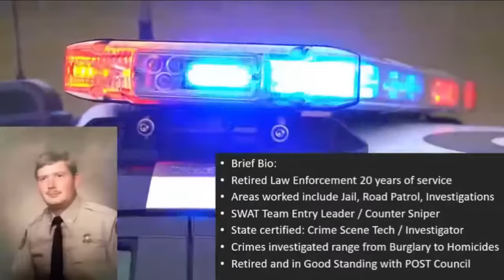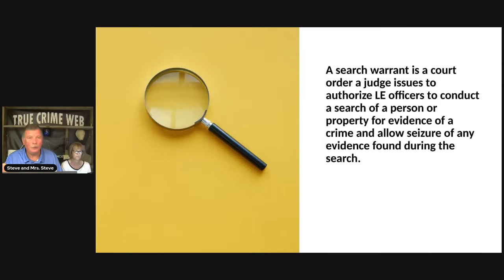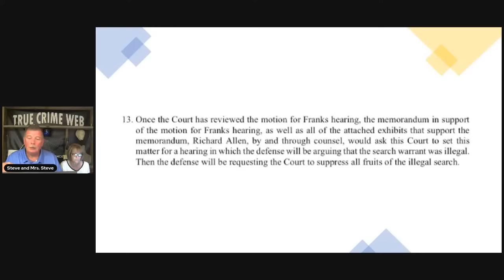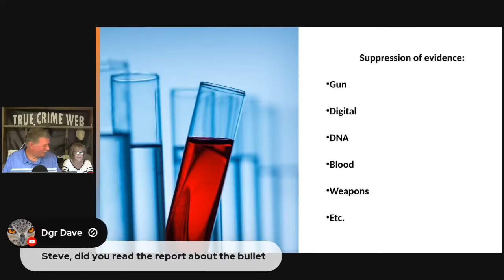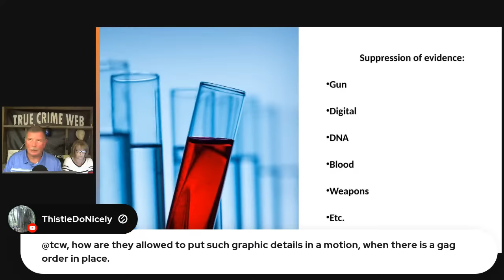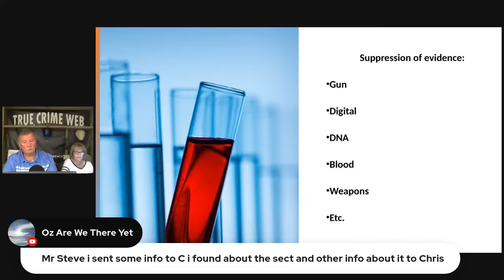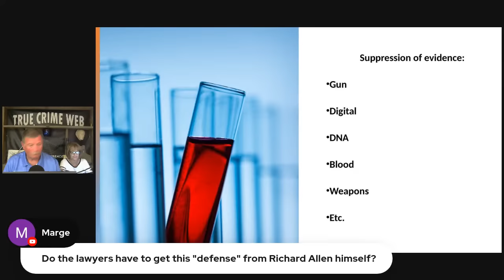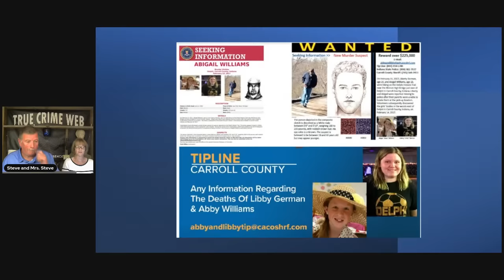Delphi Latest Documents: The Poison Fruit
Be sure to check out the blog Lethal Evidence.